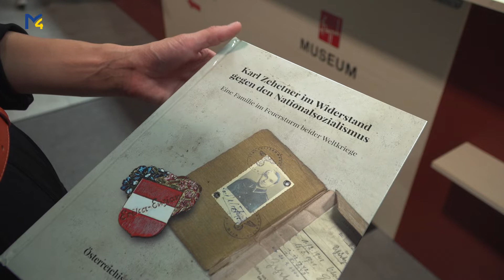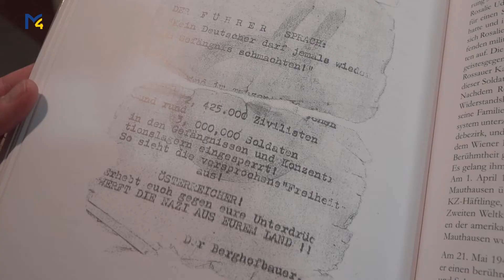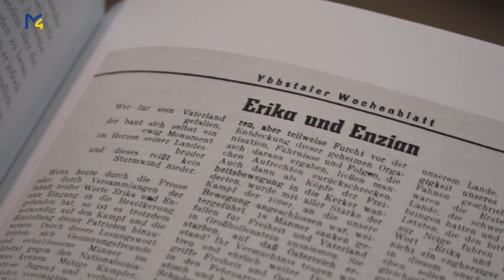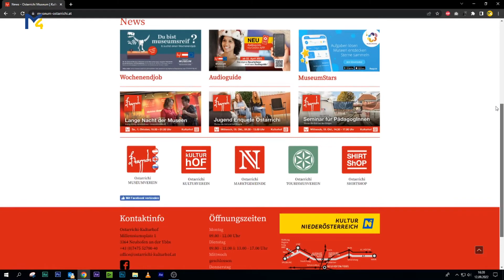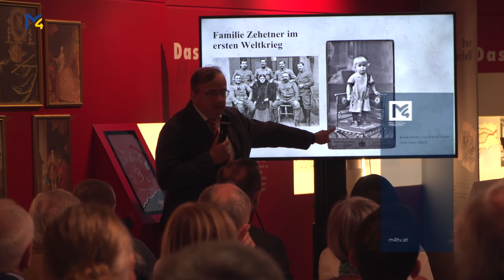Karl Zehetner im Widerstand Nationalsozialismus